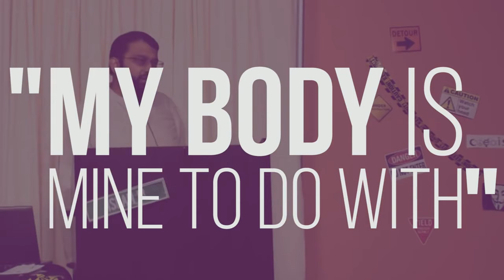Shaykh Yasir Qadhi ~ Walking The Line Liberalism And Feminism In Islam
Dr. Shaykh Yasir Qadhi graduated with a B.Sc. In Chemical Engineering from the University of Houston, after which he was accepted as a student at the Islamic University of Madinah. After completing a diploma in Arabic, he graduated with a B.A. From the College of Hadith and Islamic Sciences and completed an M.A. in Islamic Theology from the College of Dawah. He then completed an MA, MPhil, and Ph.D. from Yale University.
The topic of his doctoral dissertation was 'Reconciling Reason and Revelation in the Writings of Ibn Taymiyya.'

Shaykh Yasir is the Dean of Academic Affairs at AlMaghrib Institute. He is also one of the founders of MuslimMatters.org, a premier online blog about Islam and Muslims.

Currently, he is a professor at Rhodes College, in Memphis, TN, and the resident scholar of the Memphis Islamic Center. He resides in Memphis with his wife and four children.